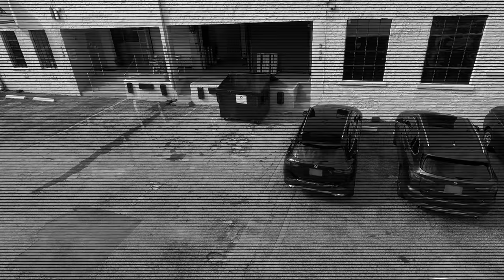Teen Mom Throws Baby In Dumpster. Then This Happens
While rummaging through a dumpster looking for food, a homeless man begins to hear cries coming from the trash.  As he continues his search, he finds a poor helpless infant.  He shouts out for help, hoping someone will call 911 or come to the rescue.  While making sure the baby is not hurt a police officer arrives on the scene.  Unfortunately, Sgt. Mike Green doesn't believe the good Samaritan's story and is convinced that he was attempting to kidnap the child.

Starring
Brewer Daniels
Christian DeJesus
Emilie Smith